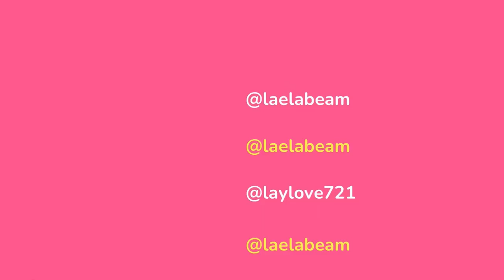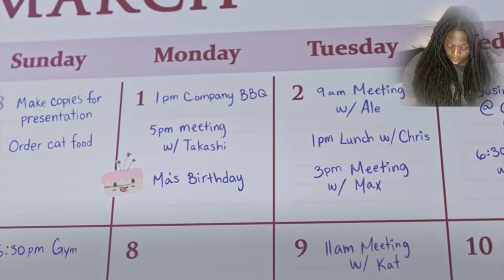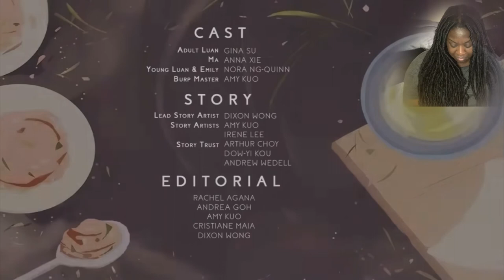Let’s Eat | Award Winning Animated Short Film | Reaction ( i cried…)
La’ela reacts to the saddest short film… yes she cried.

Let’s Eat is an 8 minute animated short film that centers on the relationship between a mother and daughter in a Chinese-American immigrant family. Let’s Eat strives to be a universal story told through a distinctly Asian-American voice.

As a single parent in an unfamiliar country, Ma’s entire life centers around raising Luan, her rambunctious young daughter. Likewise, Luan spends her childhood indulging in endless quality time with her playful, loving mother. However, as Luan grows up, it isn’t long before daily life interferes and causes mother and daughter to grow apart. By channeling their feelings into cooking, the two strive to find their way back to each other, one homemade meal at a time.